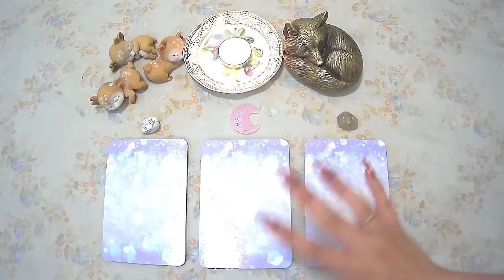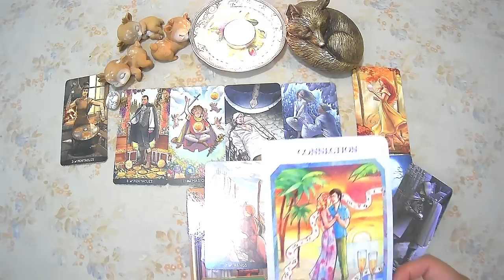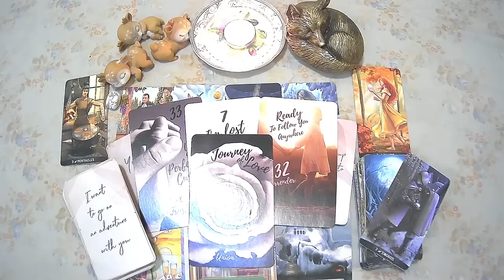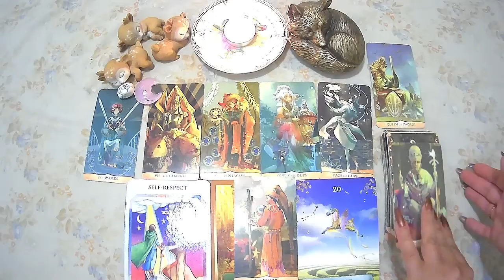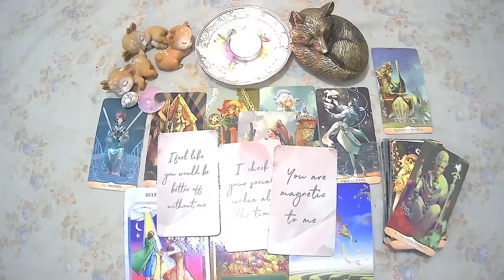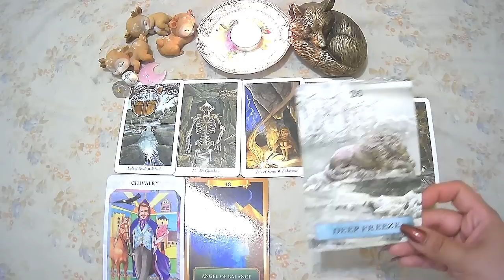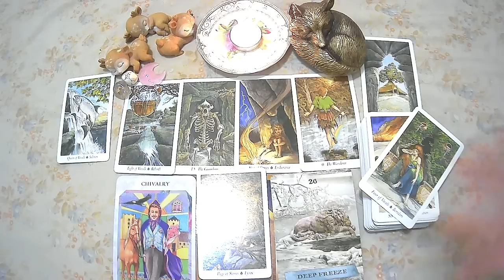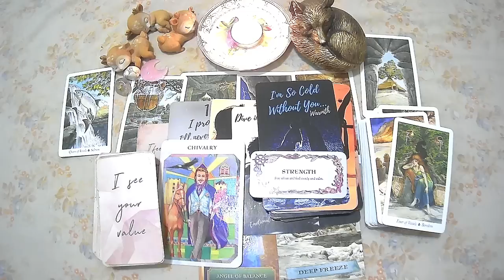*Pick a Card* MESSAGES FROM YOUR PERSON 🌷💕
Hey my loves! I just wanted to let you guys know that all my readings are timeless unless specified otherwise. I hope you enjoy today’s video 🥰. Please let me know what resonated down below. Also, don't forget to check out some of my favorite channels down below! I'm sure this list will keep growing, and I hope you enjoy those channels just as much as I do. All of them are wonderful readers that I can't get enough of ❣️ I wish all of you guys a beautiful day! 😊

Nail Color: misfit right in by Essie
Question of the Day: What is your favorite childhood movie

Timestamps
#1- 1:50 (howlite)
#2- 23:48 (pink opalite )
#3- 45:33 (rutilated quartz)

3 questions -$35USD
5 questions -$45USD

Decks used in this video:
Traditional MangaTarot
Seasons of the Soul Message Deck
True Love Story Oracle
Energy Oracle
Enchanted Map Oracle
Sea Mermaid Oracle

Although tarot and helping people is one of my biggest passions, I also enjoy watching other types of videos like true crime, makeup videos, short animation videos, story times, spooky videos, and other inspirational videos. Check out some of my favorite channels 😊